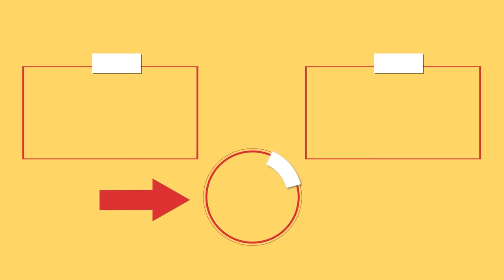I learned this meat recipe in a restaurant! I would cook it daily!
Ingredients:
butter: 20 g (0.7 oz)
pork chop: 500 g (18 oz)
black pepper: 10 g (0.4 oz)
salt: 10 g (0.4 oz)
garlic: 10 g (0.4 oz)
flour: 20 g (0.7 oz)
brown mushrooms: 200 g (7.1 oz)
chicken broth: 300 ml (10 fl oz)
black pepper: 5 g (0.2 oz)
onion: 1 pc
OVER MEDIUM FIRE: 20 MIN
parsley: 20 g (0.7 oz)